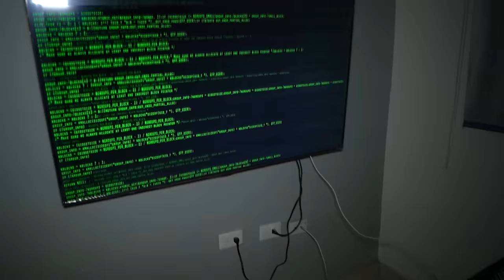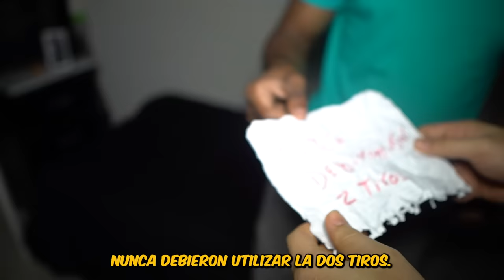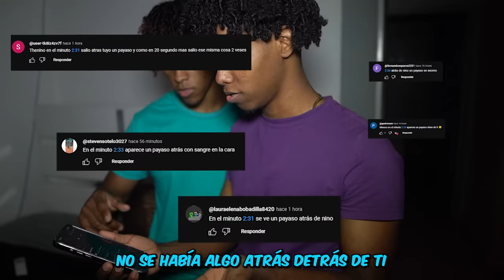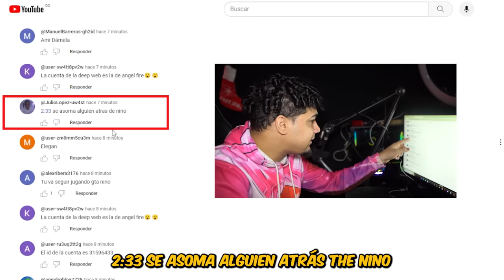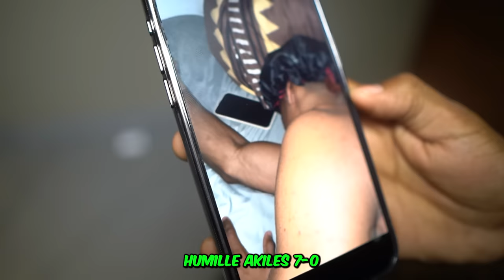EL PAYASO Noveno⁹⁹⁹ Regreso POR SU CUENTA de FREE FIRE 😭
Jugamos un PVP EN UNA CUENTA DE FREE FIRE  COMPRADA EN LA DEEP WEB Al final de este video uno de mis amigos termino haciendo cosas raras Porque aparecieron cosas muy extrañas luego de utilizar esta cuenta de free fire a las 3 de la Mañana, Creo que nunca debimos Comprar esta cuenta.

😂 Sigueme O te Pateo 👇.